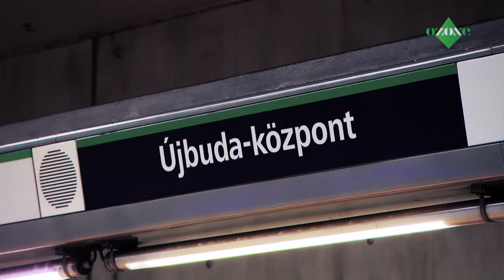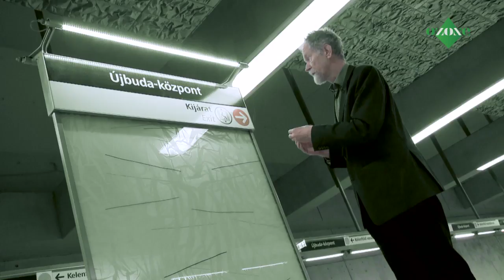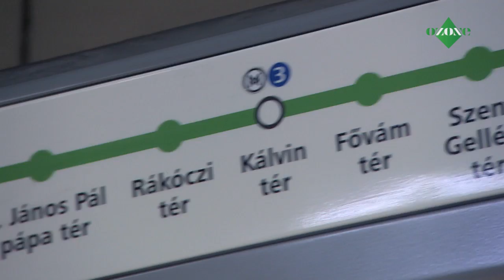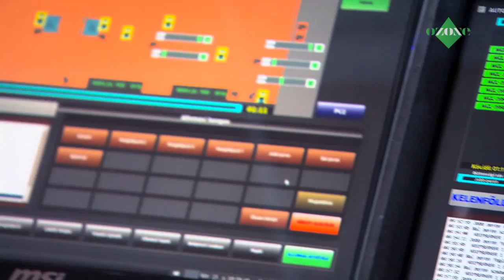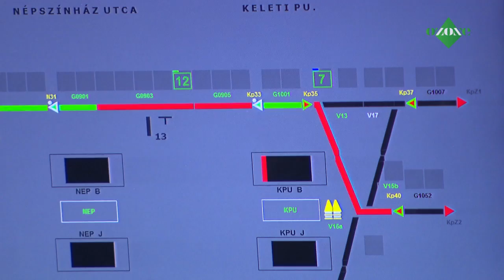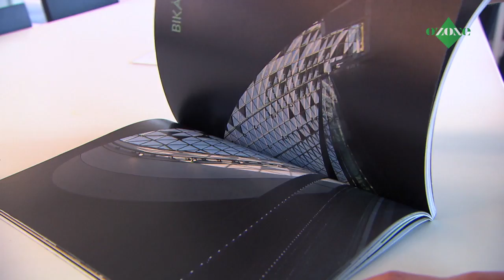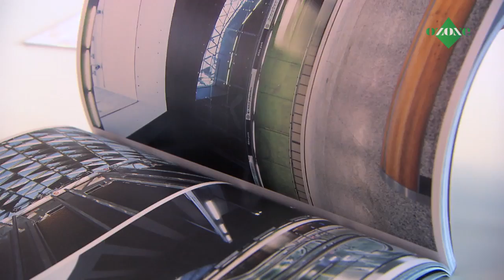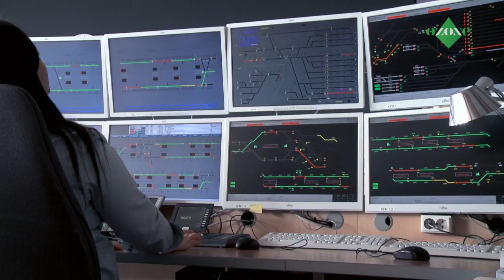Fogadj Örökbe - BudaPest, M4 metró